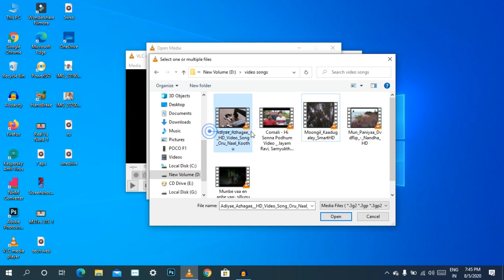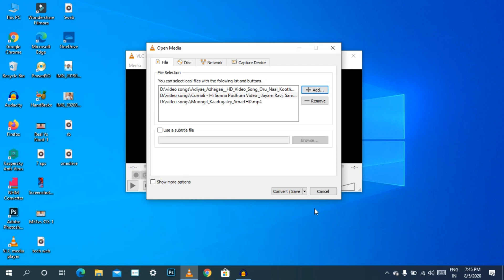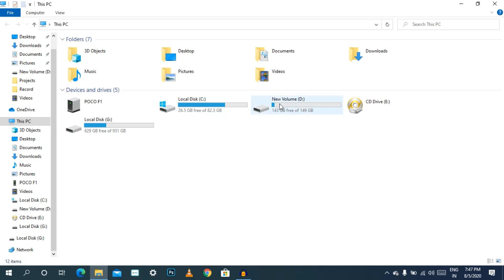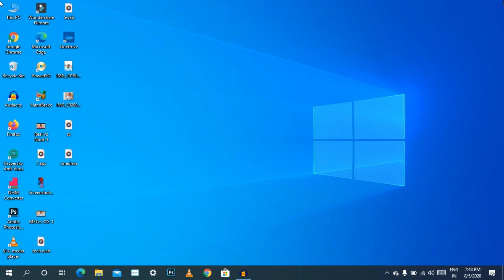Convert Multiple Mp4 to Mp3 in Tamil | Video to Audio using Vlc media player pc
in this video how to convert MP4 video to mp3 audio using Vlc.
multiple Videos convert in mp3 using vlc in Tamil.

சந்தேகம் இருந்தால் கேளுங்கள் ✏️comments section . மற்றும்

↪️நண்பர்களுக்கு share செய்யவும்.